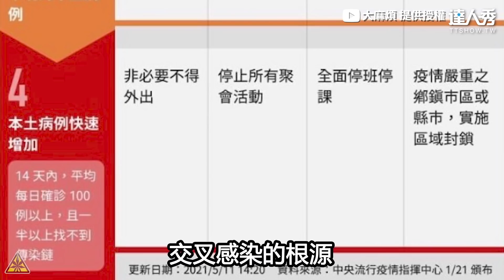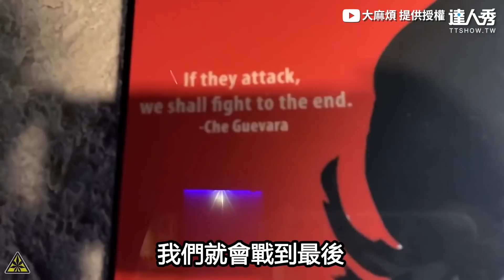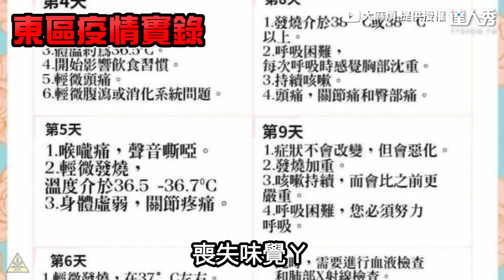【不戴口罩就砸酒精水球懲罰！北市街頭民眾堅持不戴超無奈】｜@b.t_kingsize_bed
戴口罩保護自己更保護你的荷包啊!! (靜香編)